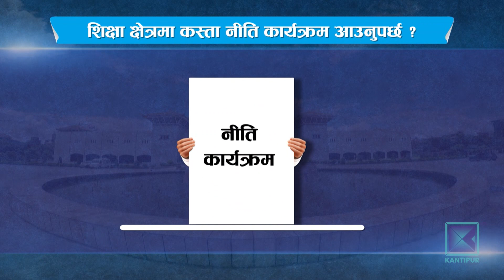नीति तथा कार्यक्रम र आगामी आर्थिक वर्षको बजेटमा समेटिनुपर्ने मुद्धा के के ? Kantipur Samachar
नागरिकको मौलिक अधिकारका रुपमा रहेका शिक्षा, स्वास्थ्य, रोजगारीजस्ता सामाजिक क्षेत्रका लागि सरकारले बर्सेनि कुल बजेटको १४ प्रतिशत हिस्सा खर्च गर्दै आएको छ । तर, प्रतिफल 'बालुवामा पानी' सरह भइरहेका छन् । सीमान्तकृत र विपन्न समुदायमा राज्यका कार्यक्रम नपुग्दा शिक्षा र स्वास्थ्यबाटै नागरिक वञ्चित भइरहेका छन् । सरकारले जेठ १ गते ल्याउने नीति तथा कार्यक्रम र आगामी आर्थिक वर्षको बजेटमा सामाजिक क्षेत्रका यस्ता थुप्रै मुद्धा समेटिनुपर्ने छन् ।